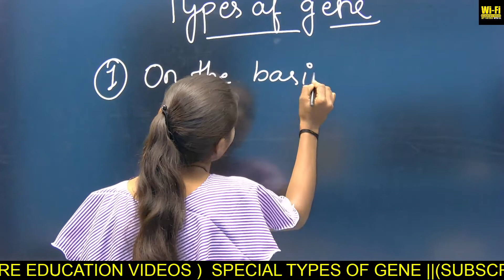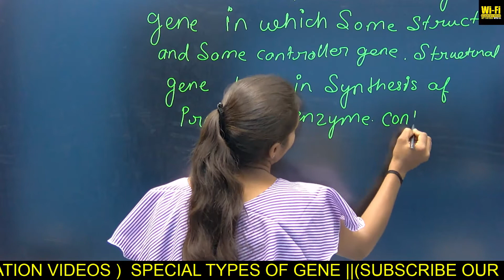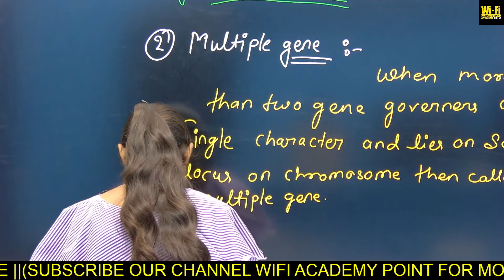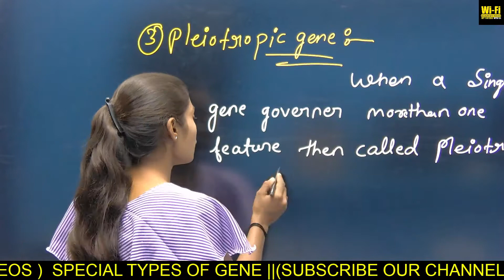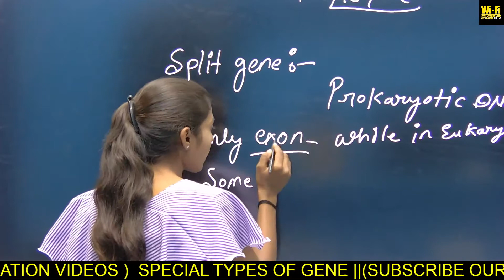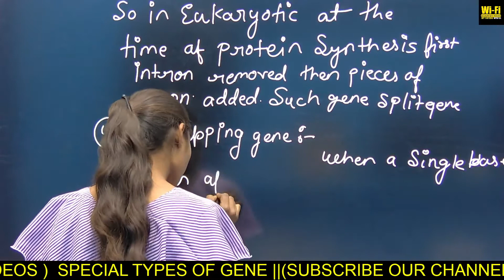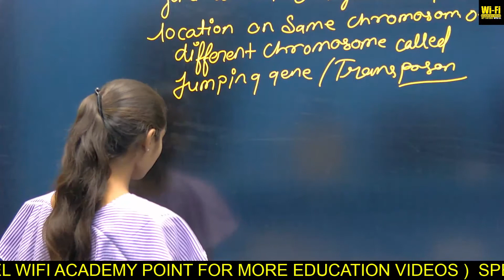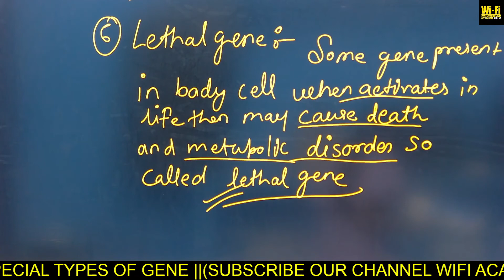SPECIAL TYPES GENES II zoology BSC first semester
Zoology BSC first semester,Gene and special genes types, Zoology BSC first semester